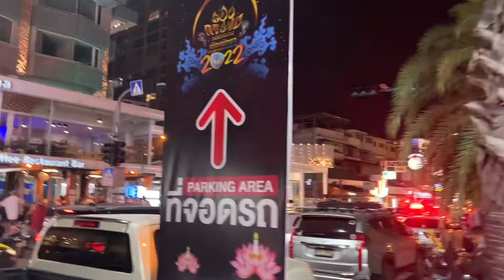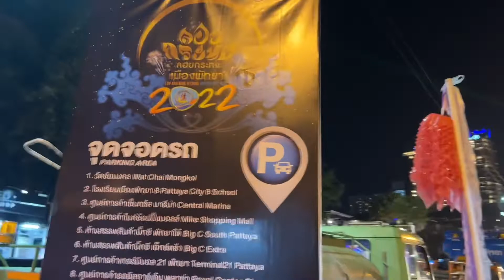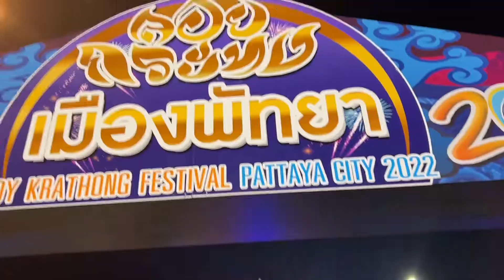【パタヤ】ロイクラトン祭り2022年11月8日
パタヤ　ロイクラトン祭の様子

セントラルフェスティバルあたりは激混みでしたが
北の方はゆったりと空いておりました。

デッキチェアーが夜まで使えるのは嬉しい